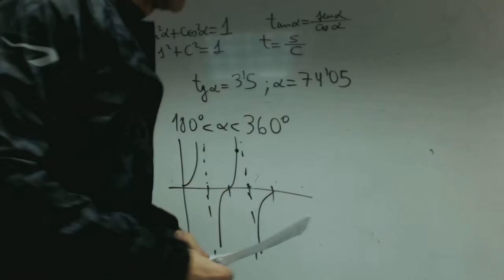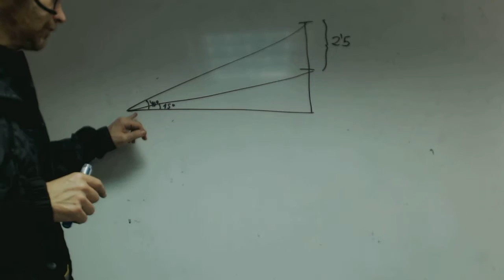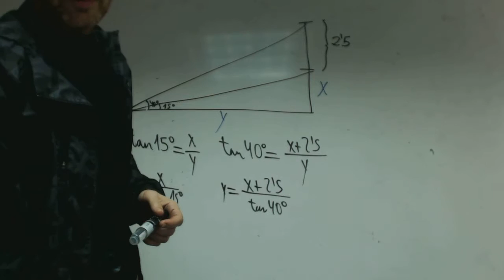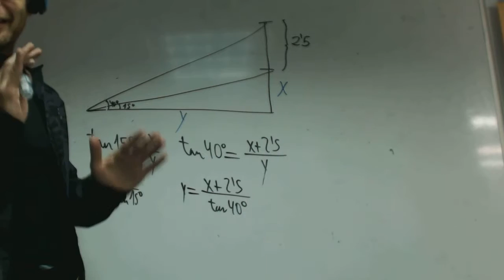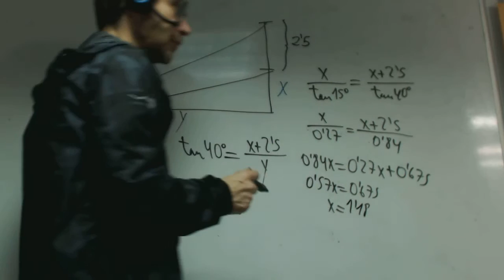Problema del pedestal Trigonometria Franmanela Matematicas 1 Bachillerato Academia Usero Estepona